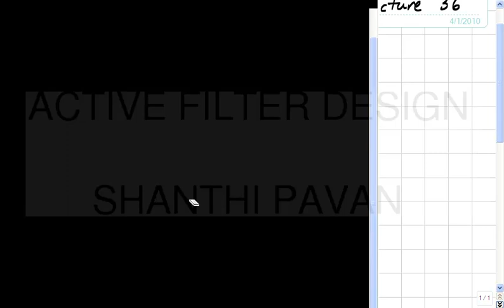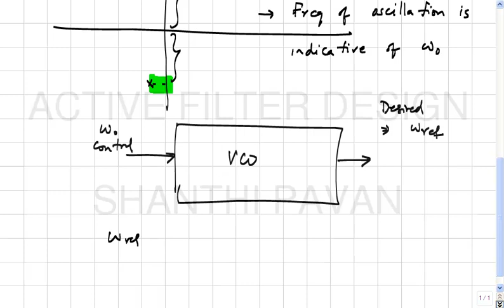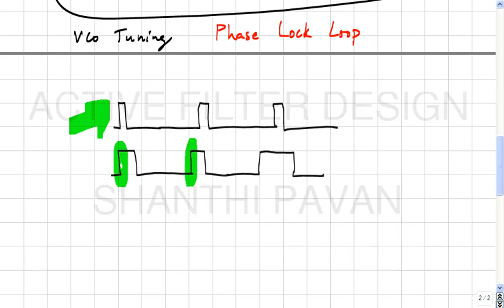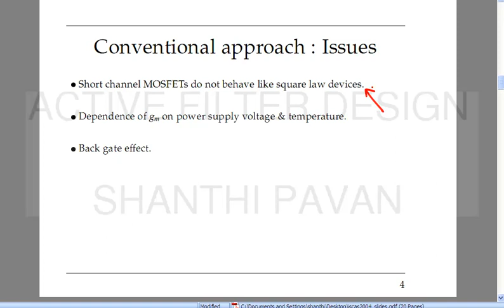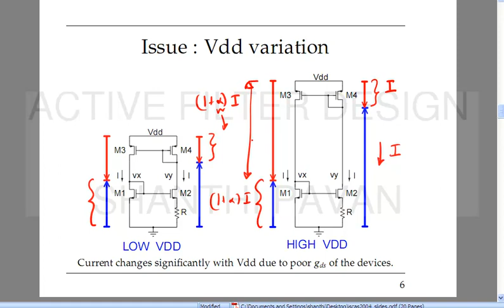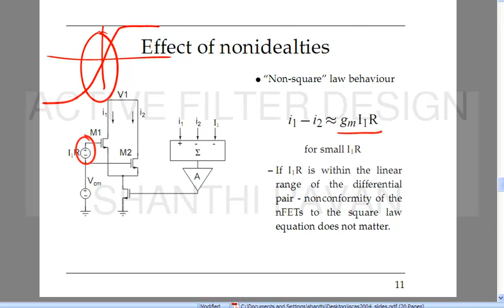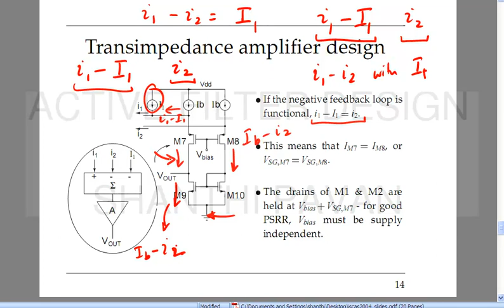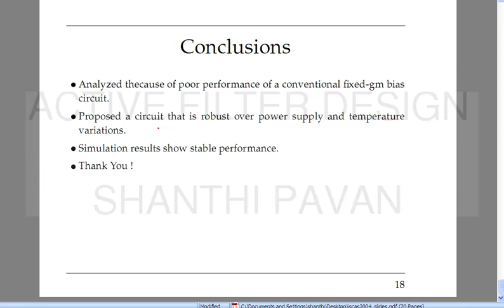AFD36 - Turning the filter into a VCO to estimate center frequency,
video lectures from iit professors. not available in NPTEL.

video Lectures on  "Active Filter Design" by Dr.Shanthi Pavan , IIT Madras

    Lecture 1 - Course overview and introduction.

    Lecture 2 - The Butterworth approximation

    Lecture 3 - The Chebyshev approximation

    Lecture 4 - The Chebyshev approximation (contd)

    Lecture 5 - The Chebyshev approximation (contd), the Inverse Chebyshev approximation

    Lecture 6 - The Inverse Chebyshev approximation (contd).

    Lecture 7 - Synthesis of doubly terminated all-pole LC ladders filters

    Lecture 8 - Synthesis of doubly terminated LC ladders (contd).

    Lecture 9 - Synthesis of doubly terminated LC ladders with finite zeros of transmission.

    Lecture 10 - Network sensitivity - low sensitivity of doubly terminated ladders

    Lecture 11 - Introduction to frequency transformations.

    Lecture 12 - Frequency (reactance) transformations (contd) - properties of the driving

impedance of lossless LC networks- Tellegen's theorem and positive real functions.

    Lecture 13 - Driving point impedance of LC networks (contd), Low Pass-to-Low Pass, Low

Pass-to-Band Pass, Low Pass-to-High Pass and Low Pass-to-Band Stop transformations

    Lecture 14 - The Richard's Transformation, RC-CR transformation

    Lecture 15 - Emulation of an inductor with a capacitor and controlled sources, the

gyrator, a second order transconductor capacitor filter.

    Lecture 16 - Cascade of biquads realization of high order low pass filters, equivalence

of the parallel RLC and series RLC circuits with their Gm-C counterparts.

    Lecture 17 - The idea of Dynamic Range in active filters - impedance scaling and its

effect on dynamic range

    Lecture 18 - Introduction to noise in electrical networks.

    Lecture 19 - Introduction to noise in electrical networks (contd), the idea of node

scaling.

    Lecture 20 - Dynamic range scaling in active filters.

    Lecture 21 - Biquad Ordering.

    Lecture 22 - Active Ladder Emulation / Leapfrog Filters, Effect of Transconductor

nonidelaities (parasitic capacitance/output resistance).

    Lecture 23 - Effect of Transconductor Nonidealities (contd) - parasitic poles.

    Lecture 24 - Viewing the Gm-C biquad as a Double Integrator Loop, Revisiting the Effect

of Finite Gain of the Transconductors.

    Lecture 25 - Single-ended Versus Differential Filters, Introducing the Differential-pair

Based Fully Differential Transconductor, the Need for Common-mode Feedback

    Lecture 26 - Common-mode Feedback (continued).

    Lecture 27 - Common-mode Feedback (continued), examples of Common-mode Detectors.

    Lecture 28 - Stability of the Common-mode Feedback Loop

    Lecture 29 - Common-mode Positive Feedback in Gyrators.

    Lecture 30 - Common-mode Positive Feedback in Gyrators (contd), Noise in the

Differential Pair.

    Lecture 31 - Noise in the Differential Pair (contd), Linearity of the Differential Pair,

Cascoding to Improve Output Impedance

    Lecture 32 - Noise in Cascodes, Layout Considerations and Multi-finger Transistors.

    Lecture 33 - Linearizing the Differential Pair, Resistive Degeneration.

    Lecture 34 - Noise in Degenerated Transconductors, The Folded Cascode and Noise Analysis

    Lecture 35 - Stabilizing filter bandwidth over process and temperature - the resistor

servo loop, master-slave loops.

    Lecture 36 - Turning the filter into a VCO to estimate center frequency, example of a

practical precision fixed-gm bias circuit.

    Lecture 37 - Introduction to accurate measurement and characterization techniques for

active filters.

    Lecture 38 - Introduction to Active-RC filters.

    Lecture 39 - Active-RC filters (contd), the use of an OTA instead of an opamp, swing and

noise considerations, single stage OTAs

    Lecture 40 - Multistage OTAs for use in CMOS Active-RC filters.

    Lecture 41 - The Miller compensated opamp in active-RC filters, noise considerations,

noise in active-RC filters .

    Lecture 42 - Distortion and Intermodulation in filters, miscellaneous discussion on

fixed gm-bias circuits